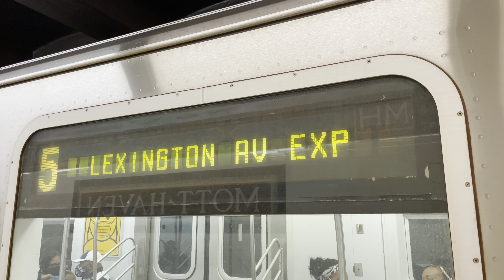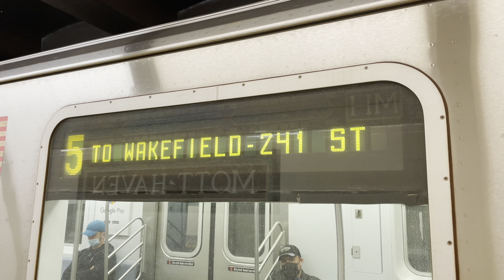IRT Jerome Avenue Line: R142/R142A 4 Local/Express, 5 Local Trains at 138th Street – Grand Concourse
Today's Service:
4: Woodlawn, Bronx to/from New Lots Avenue, Brooklyn. Lexington Avenue Express, Eastern Parkway Local
5: Wakefield – 241st Street, Bronx to/from Flatbush Avenue – Brooklyn College, Brooklyn. Bronx Local, Lexington Avenue Express, Eastern Parkway Local

Planned Works:
Because of Track Replacement, 2 trains were not running between Chambers Street and Flatbush Avenue
5 trains replaced the 2 in the Bronx and Brooklyn
2 trains ran between the Dyre Avenue 5 station and 34th Street – Penn Station, and via the 1 local to/from South Ferry. Trains run every 12 minutes, days and evenings.
5 trains ran between the 241st Street 2 station and Flatbush Avenue – Brooklyn College, all weekend.
• Trains ran express along Lexington Avenue in Manhattan and local in Brooklyn.
Travel Alternatives:
For service between Manhattan and Brooklyn, take the 4, 5, N, Q, R.
For Park Place, Fulton Street, Wall Street, Clark Street, Borough Hall and Hoyt Street, use nearby 4, 5 or R stations instead.
In Brooklyn, take the 5 instead.
Key transfer stations:
• 149th Street – Grand Concourse 2 and 4, 5
• 2, 3 and 4, 5 via the S, 7 at Times Square – 42nd Street and Grand Central – 42nd Street
• South Ferry/Whitehall Street 1, 2 and N, Q, R
• Atlantic Avenue – Barclays Center 4, 5 and N, Q, R
~ Between South Ferry 1, 2 and Bowling Green 4, 5 (request transfer ticket).

Because of Track Replacement, 3 trains were not running between 14th Street and New Lots Avenue
4 trains replaced the 3 in Brooklyn
3 trains ran between 148th Street and 14th Street in Manhattan, all weekend.
4 trains ran between Woodlawn and New Lots Avenue, all weekend.
Travel Alternatives:
For Chambers Street, take the 1 or 2 instead.
In Brooklyn, take the 4 instead, making 3 train stops between Atlantic Avenue – Barclays Center and New Lots Avenue.
Key transfer stations:
• 2, 3 and 4, 5 via the S, 7 at Times Square – 42nd Street and Grand Central – 42nd Street
• Transfer between 3 and 1, 2 trains at 14th Street.
Note: 2 train service is suspended between Manhattan and Brooklyn during this time.

Because of Structural Maintenance, Woodlawn bound 4 trains skipped 138th Street – Grand Concourse, 161st Street – Yankee Stadium, 167th Street, 170th Street, Mount Eden Avenue and 176th Street
For 138th Street – Grand Concourse, take the 5 instead. Transfer between trains at 149th Street – Grand Concourse or 125th Street.
For service to 161th Street – Yankee Stadium, 167th Street, 170th Street, Mount Eden Avenue and 176th Street, take the 4 to Burnside Avenue and transfer to a New Lots Avenue bound 4.
For service from these stations, take the 4 to 149th Street – Grand Concourse and transfer to a Woodlawn bound 4.